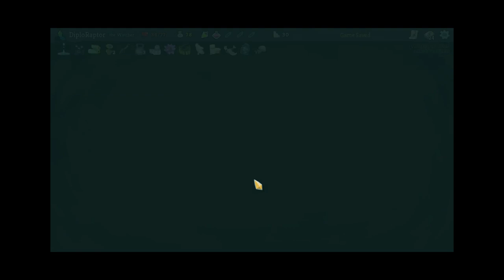Slay the Spire trying the Watcher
Playing some Slay the Spire

Enjoying my content and videos?

Stream : DiploRaptor/Vmaster77
Twitch : DiploRaptro, I stream semi-regularily various games